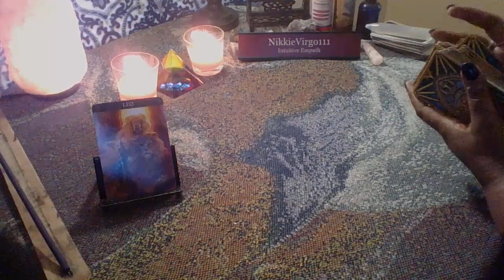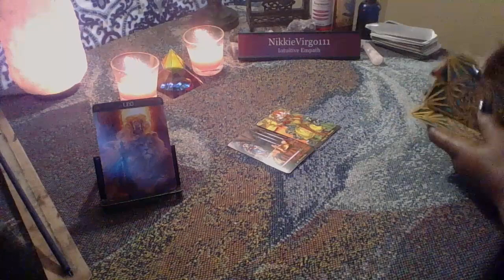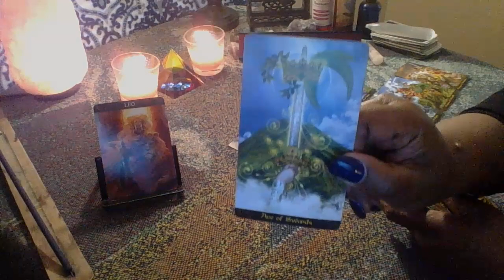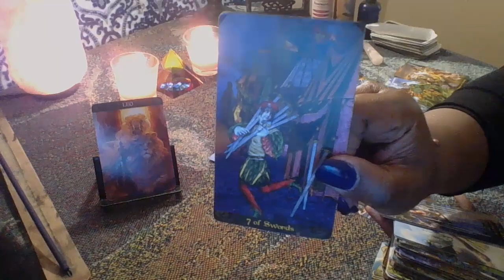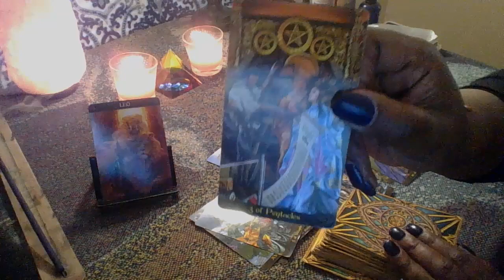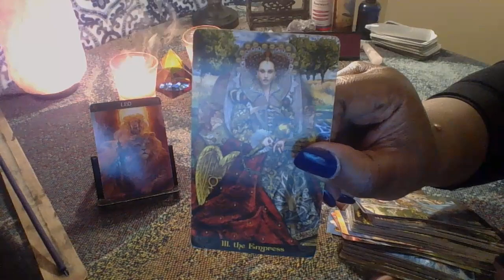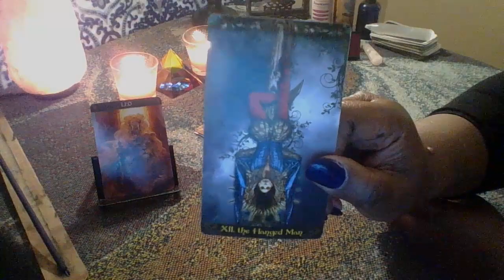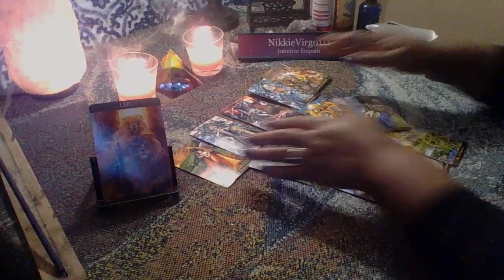LEO SOMEONE IS 💞💕💗 GETTING MORE THAN THEY BARGAINED FOR 💃 WOW😘⛲⛲